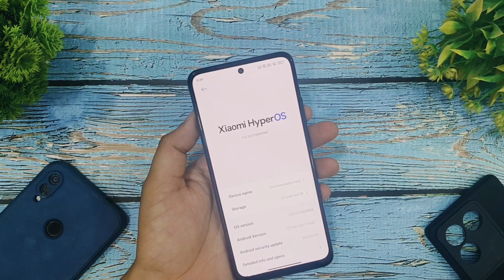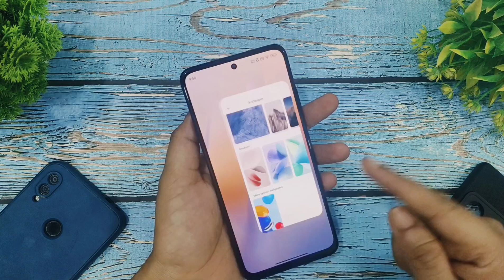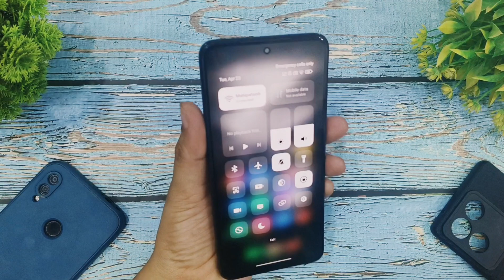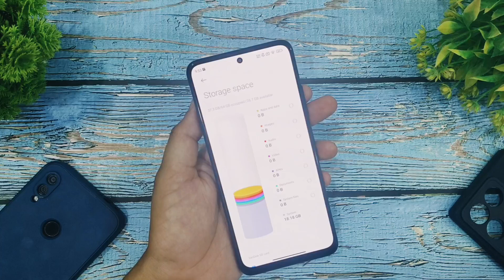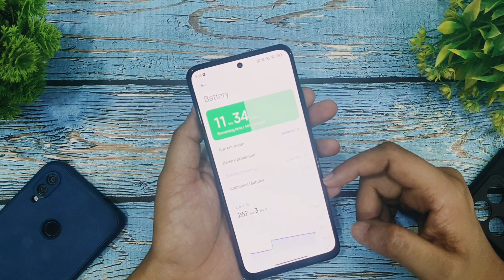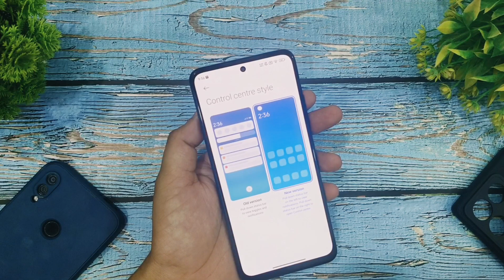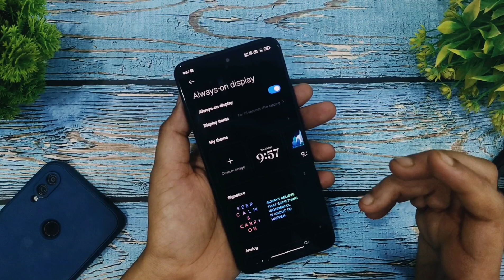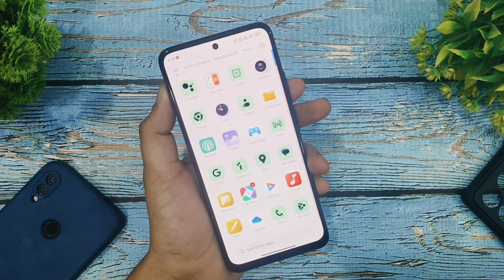Redmi Note 11 HyperOS India 1.0.1.0 Public Stable Update, Full Features Review, 35+ New Features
Finally Redmi Note 11 Xiaomi Hyperos 1.0.1.0 Released With Android 13 New India Public Stable Update Released & Full Features Detailed Review & Full Changelog & Top 35+ New Features & Amazing System Animation & Amazing Phone Performance & Outstanding Camera Features & Amazing Hyperos Lock Screen & More HyperOS Features & You can install This Update in India, HyperOS 1.0.1.0 Redmi Note 11

Redmi Note 11 Global Stable HyperOS1.0.1.0.TGCINXM (Public Rollout Start)

📝Changelog

(System)

Updated Android Security Patch to March 2024. Increased system security.
(Comprehensive refactoring)
Storage refresh technology makes your device work fast for much longer via smart defragmentation.
Intelligent network selection makes your connection smoother in poor network environments
(Vibrant aesthetics)
Global aesthetics draw inspiration from life itself and change the way your device looks and feels
New animation language makes interactions with your device wholesome and intuitive
Natural colors bring vibrancy and vitality to every corner of your device
Our all-new system font supports multiple writing systems
Redesigned Weather app not only gives you important information, but also shows you how it feels outside
Notifications are focused on important information, presenting it to you in the most efficient way
Every photo can look like an art poster on your Lock screen, enhanced by multiple effects and dynamic rendering
New Home screen icons refresh familiar items with new shapes and colors
Our in-house multi-rendering technology makes visuals delicate and comfortable across the whole system
Multitasking is now even more straightforward and convenient with an upgraded multi-window interface